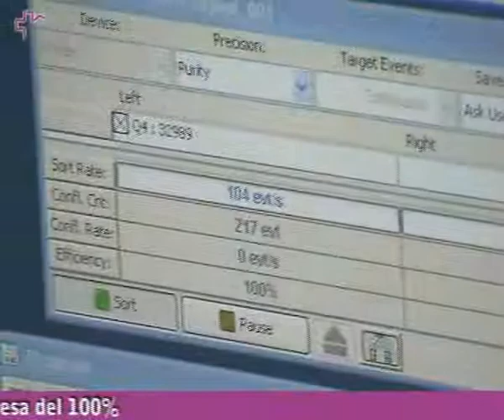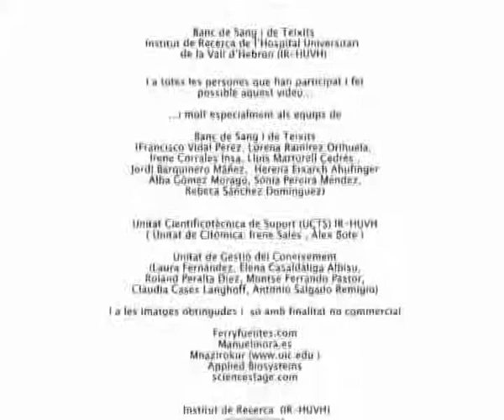Parlem de la sang (video educacional)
Sobre les técniques de diagnostic molecular en malalties genétiques.